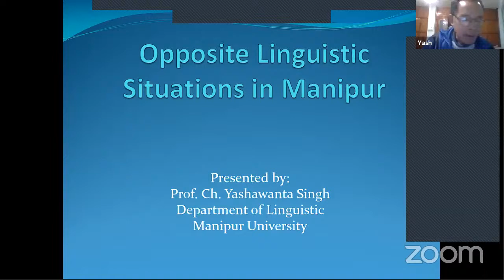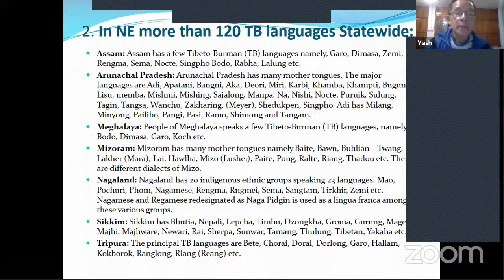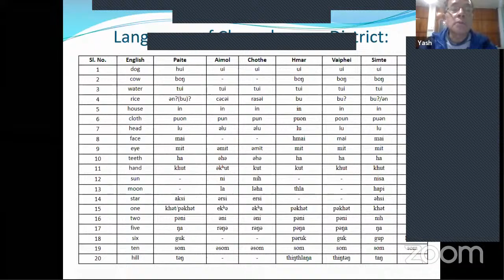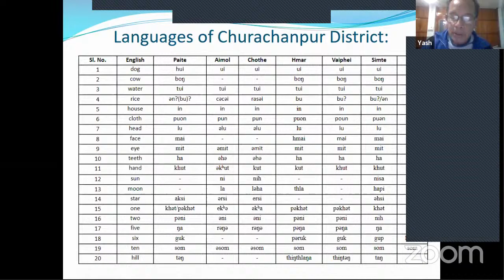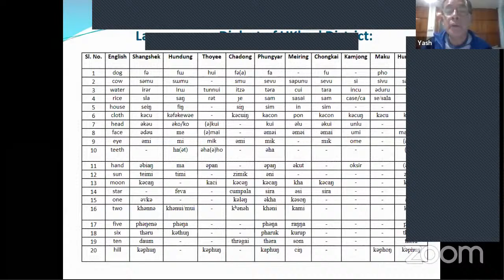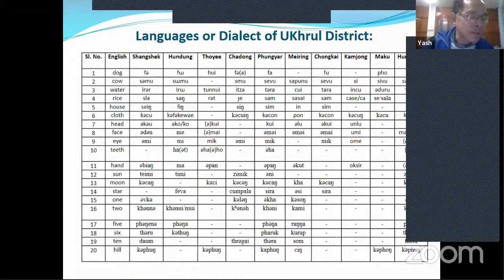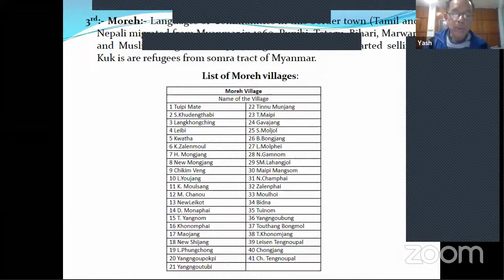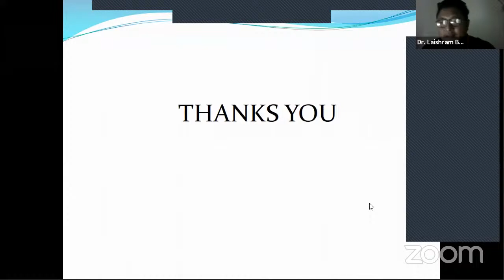Weekly Tibeto-Burman Talk Series | Talk 6 | Prof. Ch. Yashwanta Singh